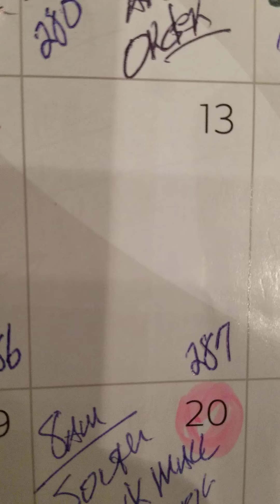Day 287 Don't Let Other People Get You Discouraged*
Be MindFul Of People Who Constantly Talk Negative Or Down To You* Often Times They Are Projecting Themselves OnTo You Because Of Their Own Lack Of Personal Self-Confidence*